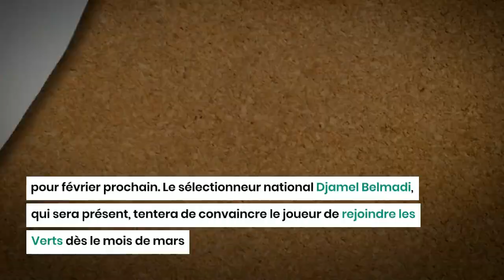Amine Gouiri : Polémique entre Djamel Belmadi et le Stade rennais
La blessure inattendue de l'attaquant international algérien, Amine Gouiri et son forfait pour la Coupe d'Afrique des nations (CAN 2024) en Côte d'Ivoire ne passent pas, vu le reproche fait par le sélectionneur national Djamel Belmadi aux dirigeants du Stade rennais où évolue le joueur, notamment en lien avec le manque de communication du club breton sur la blessure de l'attaquant algérien. La réaction du Stade rennais aux propos de Djamel Belmadi est ferme mais semble vouloir éviter la polémique.